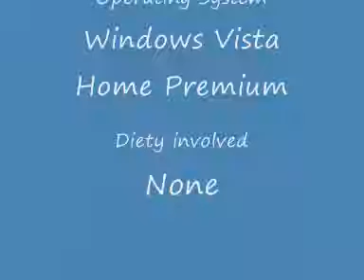Visions of Johanna